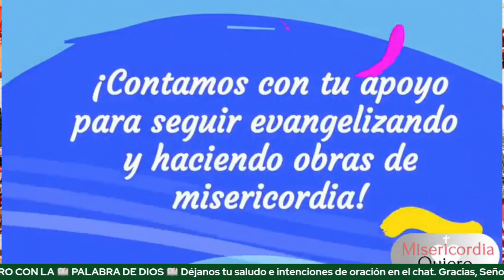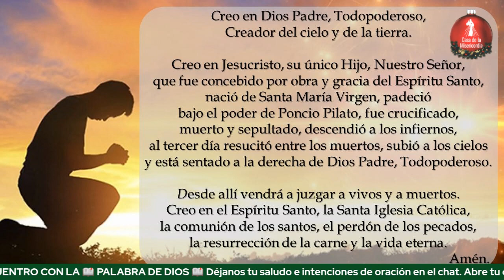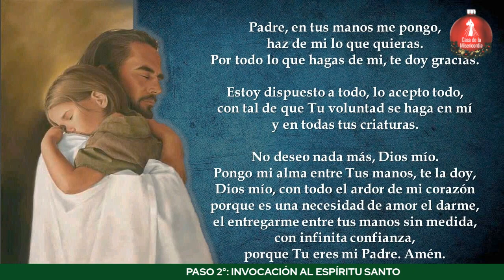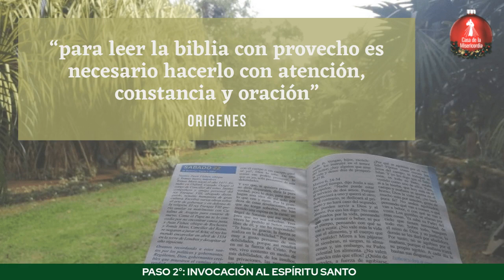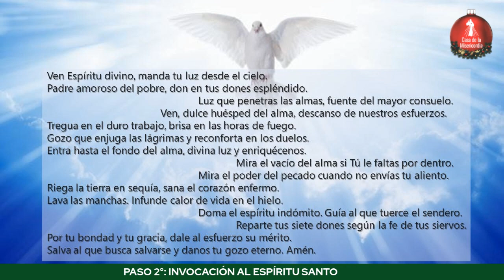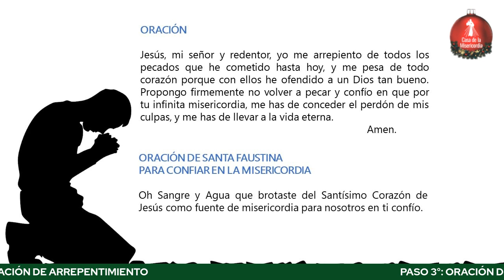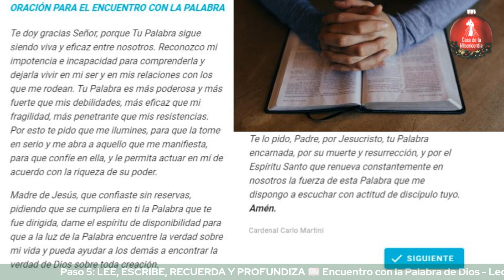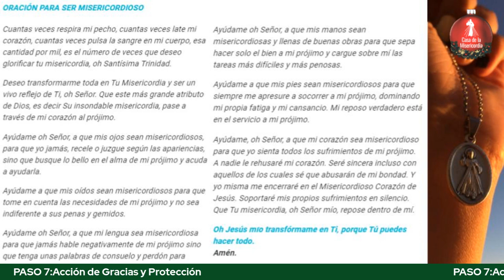Camino Diario de Oración Personal / 22 de Diciembre del 2022